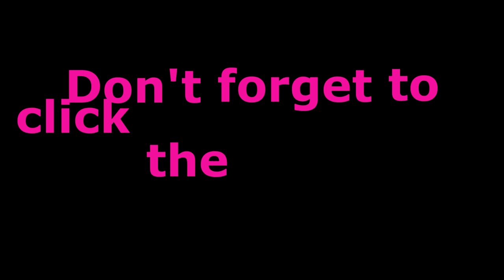What the F Teaser Video!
In what situations do you say, "What the F!"? For me it's usually when I'm enjoying with my family and friends, eating good food, or basically doing fun things!